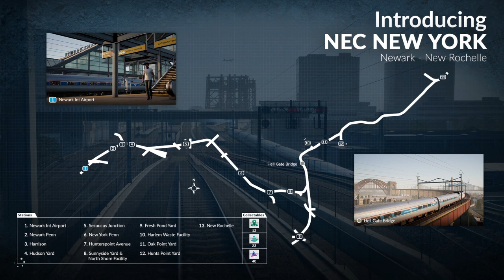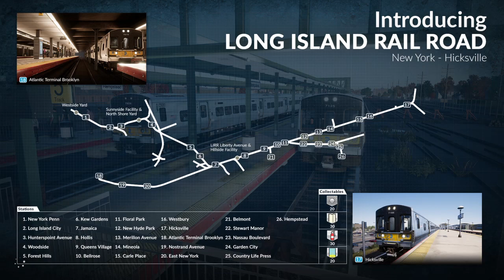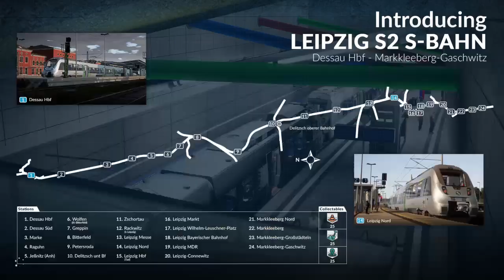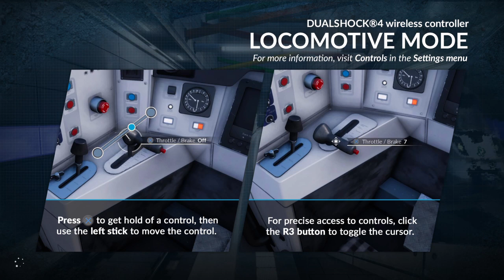TSW This is England!! Playing services with PS4 Train Sim World